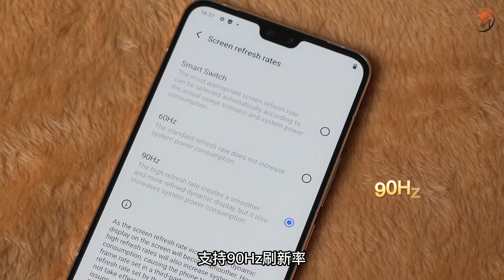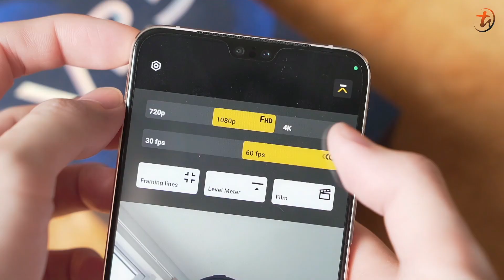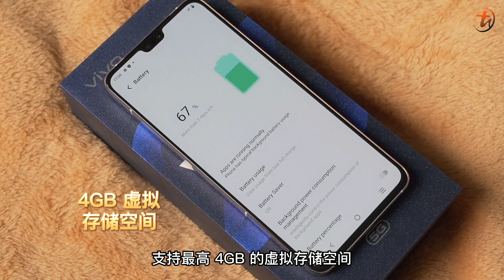vivo V23 5G开箱！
想入手新手机的你们，又有新的选择啦~ 来，vivo新发布的手机——vivo V23 5G开箱来了，它拥有超好看的外观设计、超强的前置镜头以及44W闪充，在大马售价RM2099！🔥

变色背板和平直边框的设计真让人喜欢！非常好看啦！🤩